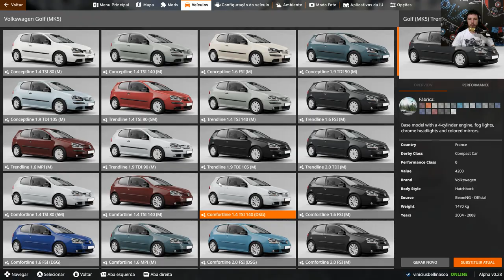MOD GOLF - PERFEITO - MELHOR CARRO - TRAÇÃO DIANTEIRA :BeamNG.Drive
Com mais de 90 tipos do carro Golf, este é um dos mods mais completos que já experimentei. Perfeito em todos os detalhes, menos no escapamento kkkkkkkkk.